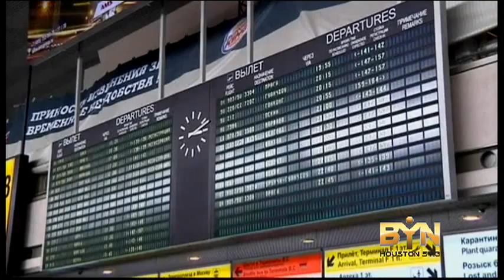4156WD RUSSIA FILE-SNOWDEN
4156WD RUSSIA FILE-SNOWDEN